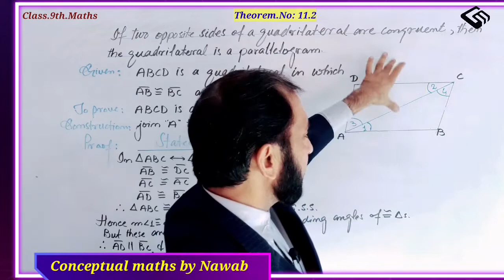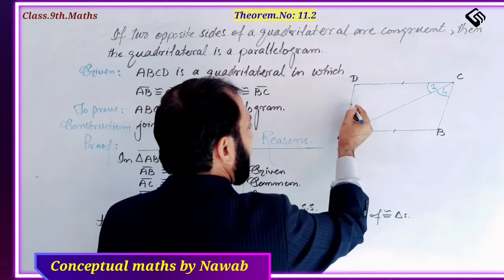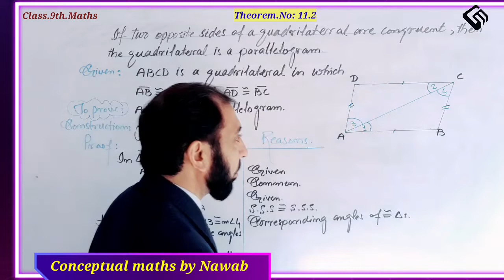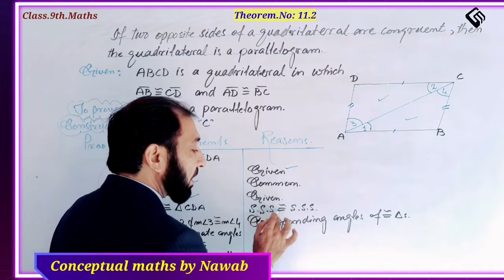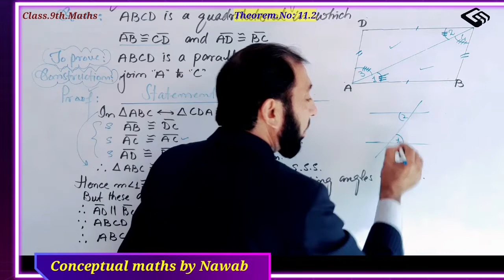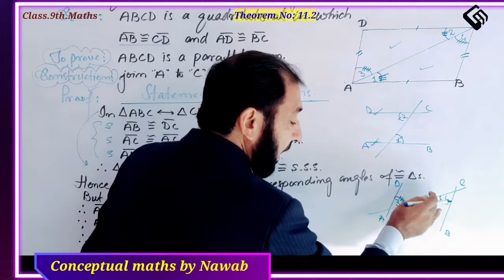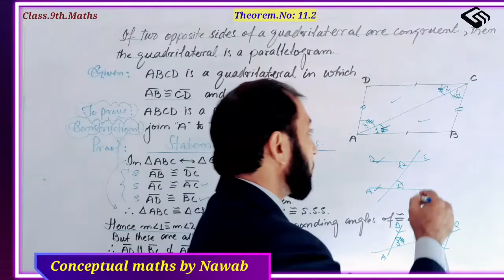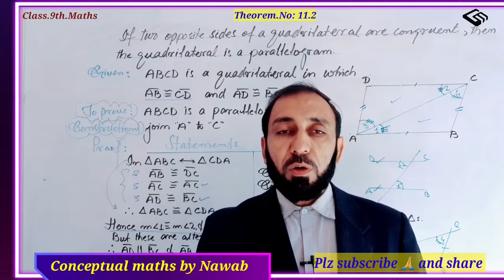Theorem No 11.2|Class 9th maths|| For all board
In this vadio you will learn how to prove theorem no 11.2 class 9th maths in very
simple ways